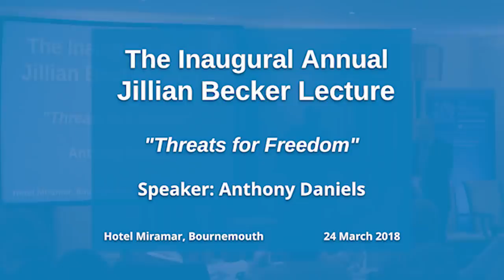Theodore Dalrymple - The Jillian Becker Annual Lecture 2018